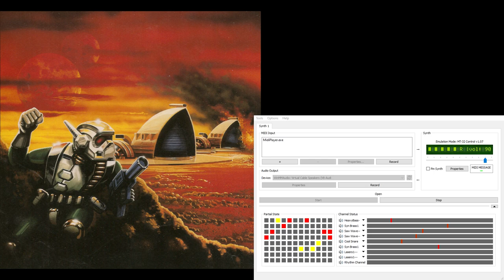Dune2 Super-MT-32 Soundtrack - Harkonnen Victory (Extra Reverb)